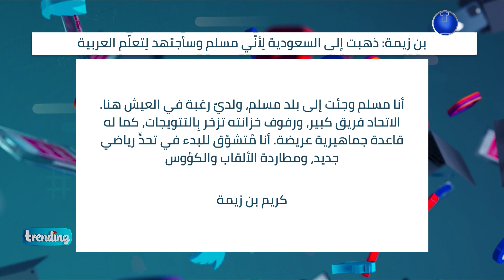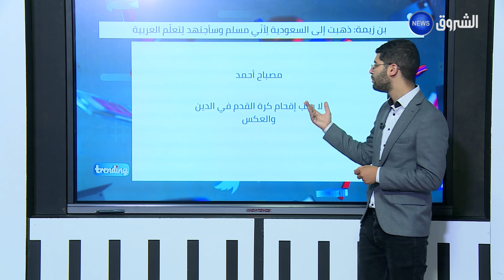بن زيمة .. "ذهبت إلى السعودية لأني مسلم وسأجتهد لتعلم العربية"